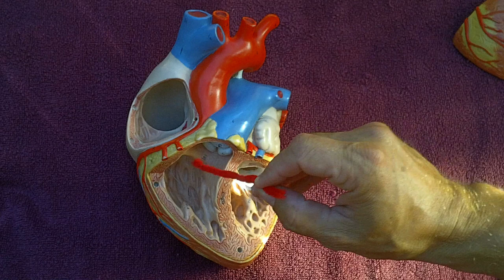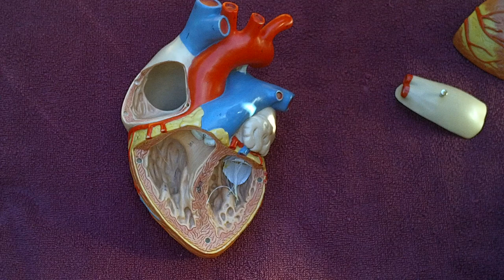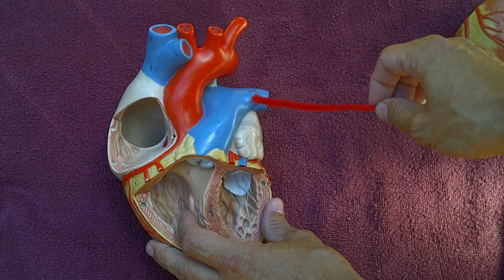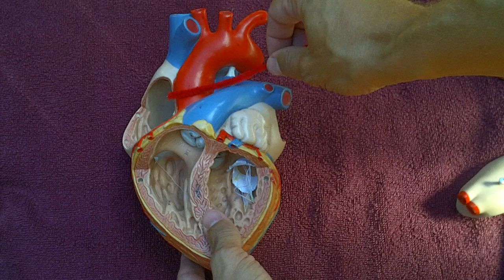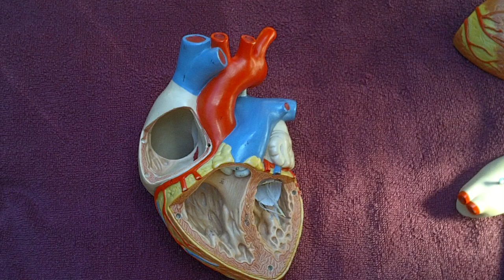Internal Heart Features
An overview of internal heart landmarks on the largest of our lab models.